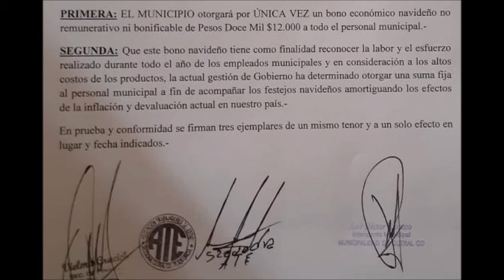La Voz TV - Audio Juan José Saavedra